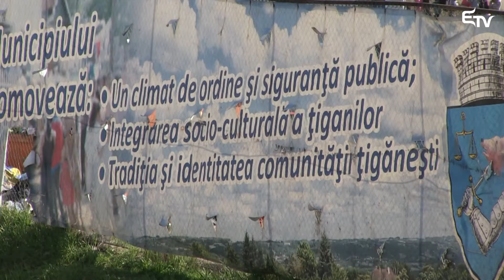Kirekeszt az előítélet – Erdélyi Magyar Televízió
Ma van a faji diszkrimináció elleni világnap. Romániában, Erdélyben a nyugati államokhoz hasonlóan továbbra is problémát jelent a kirekesztés.